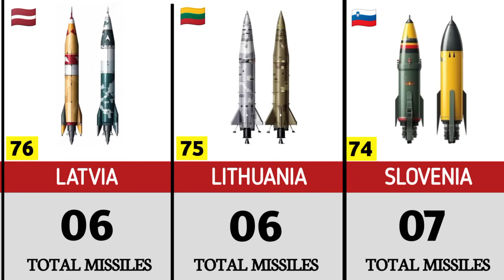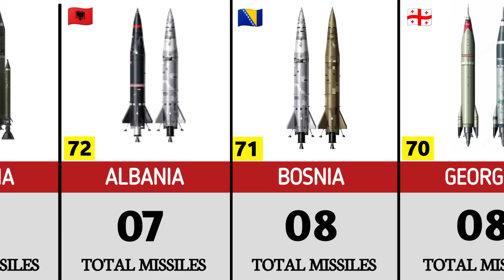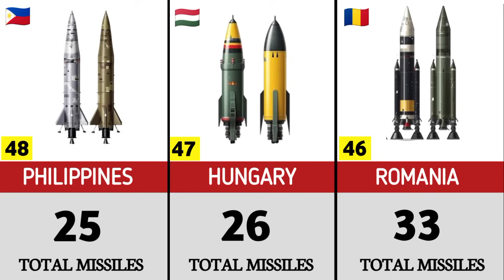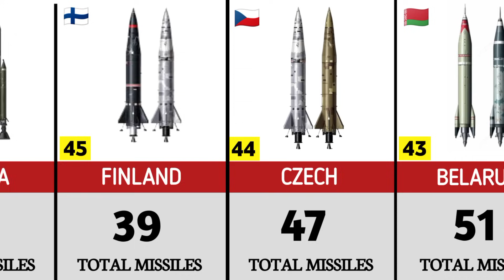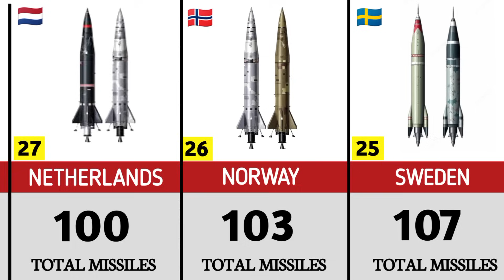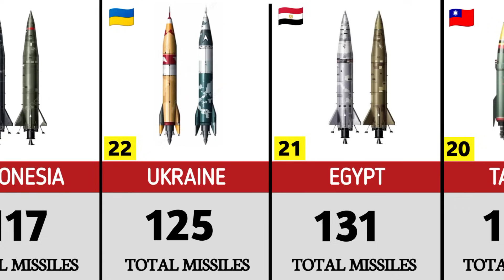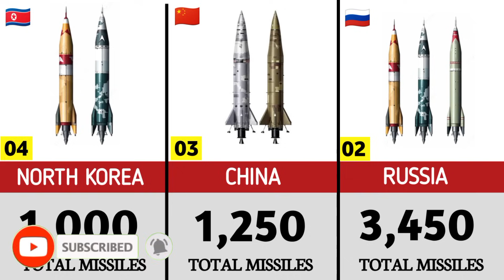Total Number Of MISSILES By Country 2025.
Ballistic Missiles Fleets strength by countries2025 || Missiles Fleet Strength 2025 || Total Number of Missiles by countries.

 Hello Guys!

In this video you will watch the List Of 80 Countries With Most Missiles fleet in their defense.

NOTE"
The video is base on google searches.